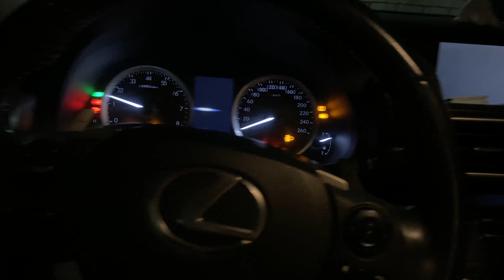Eid Vlog | Boat Ride in Jeddah | Mursa Al Ahlam | Obhur | SaudiArabia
This is the second day ofeid  and today we went to abhur to ride a boat it was such an amazing experience